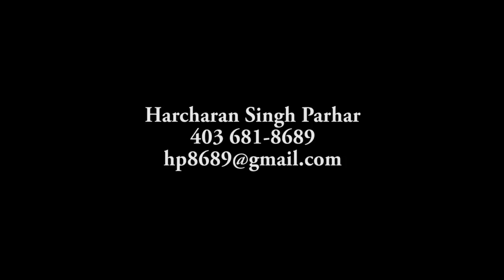Prof Inder Singh Ghaga at Sikh Awareness Seminar Calgary Canada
Sikh Awareness Seminar 2014 by Sikh Virsa Magazine & Singh Sabha International Canada, Sikh issues, Gurbani, God, Shabad, Naam, Simran, Sikhism topics discused